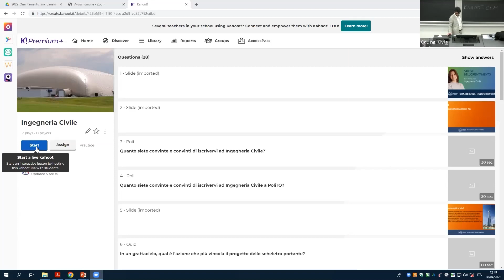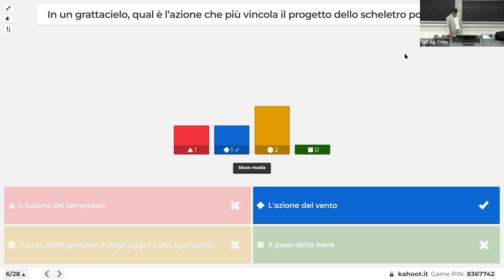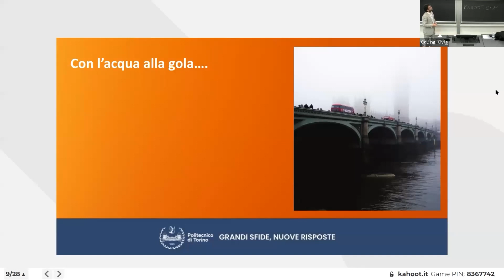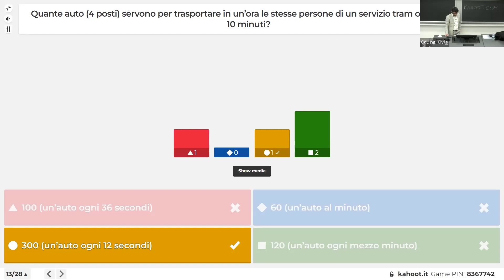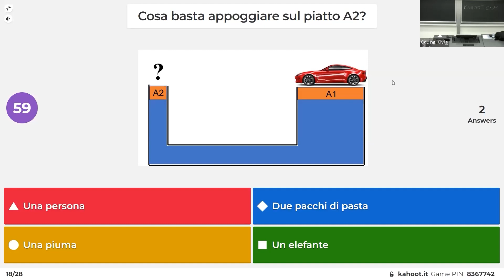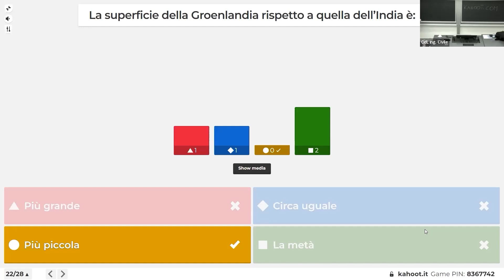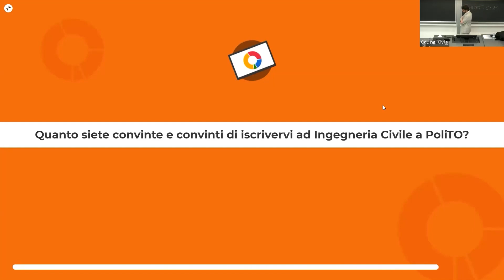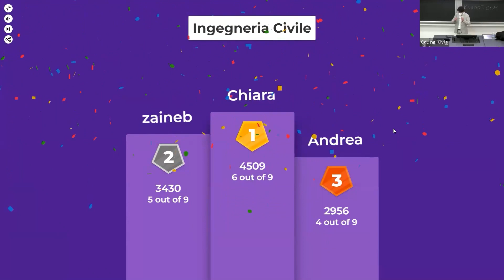Ingegneria Civile - Presentazione del corso di laurea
Presentazione del corso di laurea in Ingegneria civile